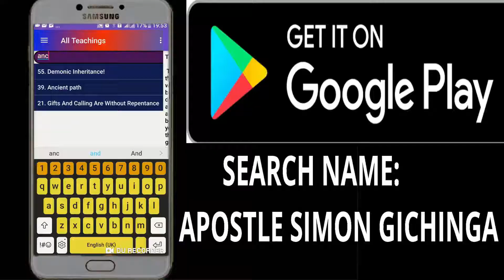ALIKUJA KUOKOA- GITHURAI HIGHWAY MISSION